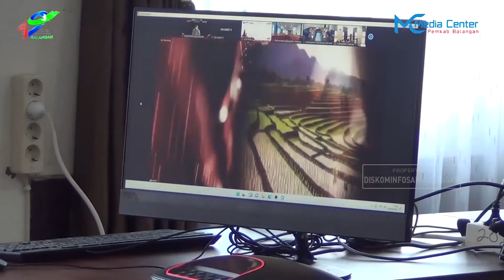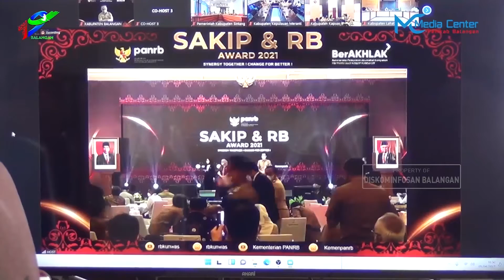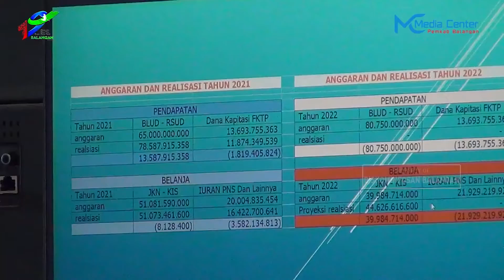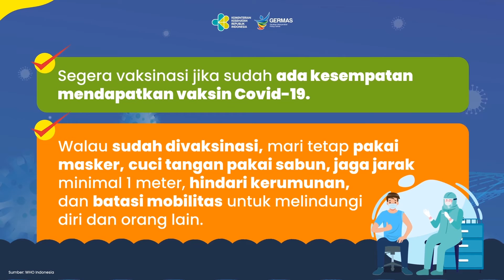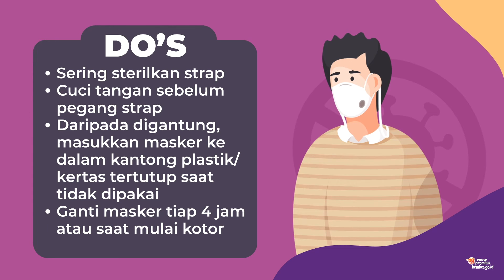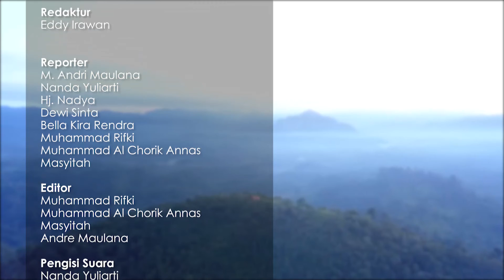Batarbangan Edisi 195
1. Pasar Ramadan Resmi Dibuka, Bupati Balangan Minta Jaga Kebersihan

2. Pemkab Balangan Kembali Raih Predikat B Di Sakip-Rb Award Tahun 2021

3. 5 Rumah Dan 1 Pondok Warga Ludes Terbakar, Pemkab Balangan Salurkan Bantuan

4. Kelas Konsultasi Perkuat Komitmen Pemda Dalam Penganggaran Iuran Jkn

5. Rapat Paripurna Hari Jadi Ke-19 Kabupaten Balangan

6. Pemkab Balangan Buka Musorkab Koni Tahun 2022